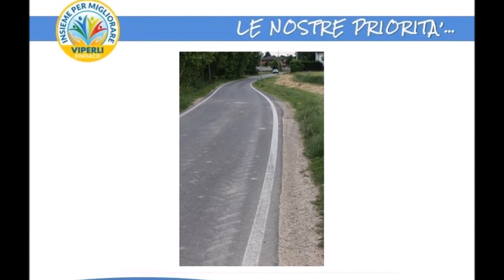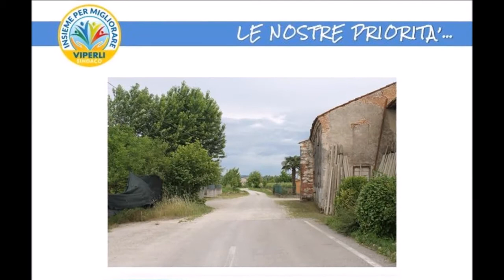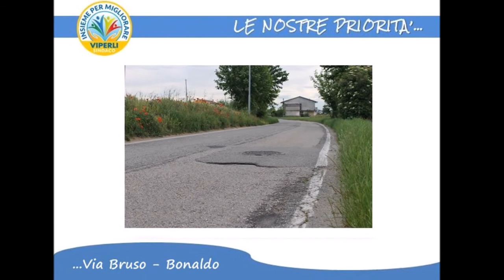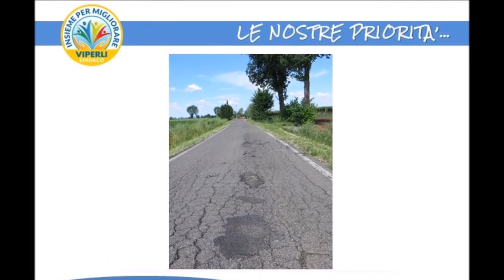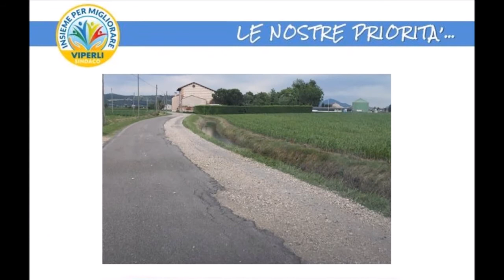Le nostre Priorità ... Insieme per Migliorare per il Comune di Zimella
Alcuni punti critici del Comune di Zimella che la Lista Civica Insieme per Migliorare si da' come priortà nel risolverli riportando ordine e sicurezza in tutto il Territorio di Zimella!